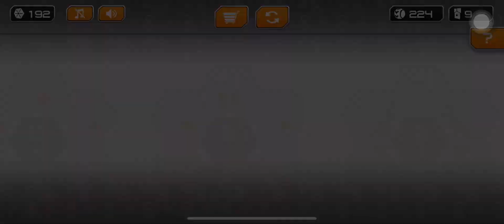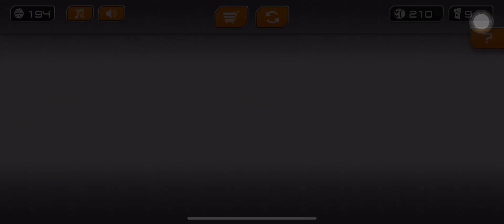Gyro Balls : Super Speedrun NEWUPDATE GY7